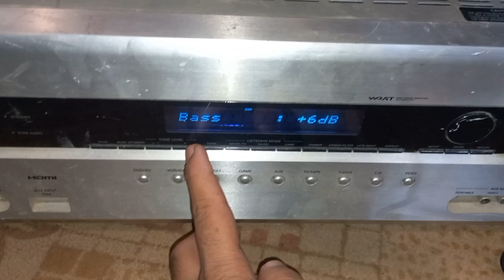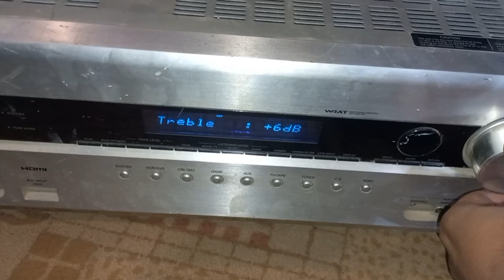onkyo japani amplifier quetta 7.1 home theater amplifier al waris dek center quetta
japani amplifier quetta onkyo home theater amplifier 450 watts ka hai is mha hdmi or optical bi hai or aux system bi hai bodar ka condition mha hai